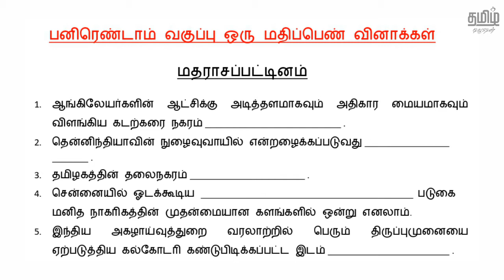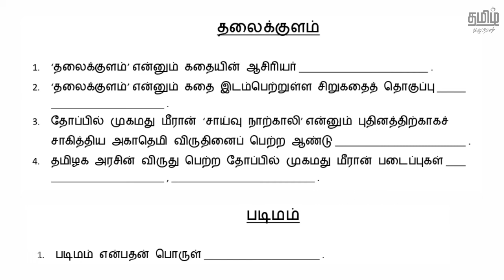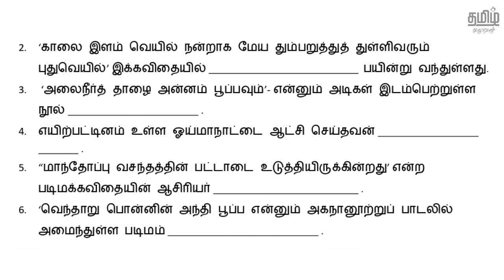12th TAMIL - NEW BOOK - ONE MARK QUESTIONS - IMPORTANT - UNIT 5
12th Tamil - important public questions (one marks) are given in this video.